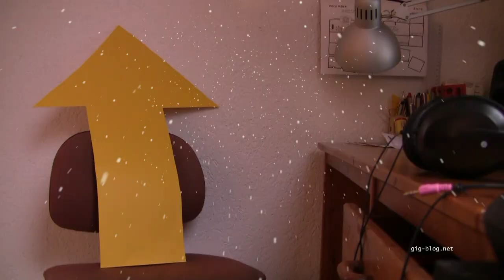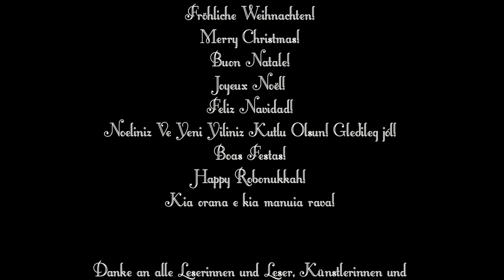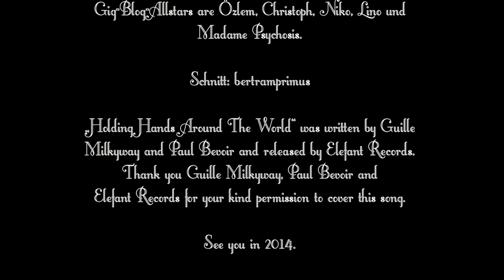WEIHNACHTSVIDEO 2013 | gig-blog.net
"Holding Hands Around The World" // Guille Milkyway und Paul Bevoir // Elefant Records